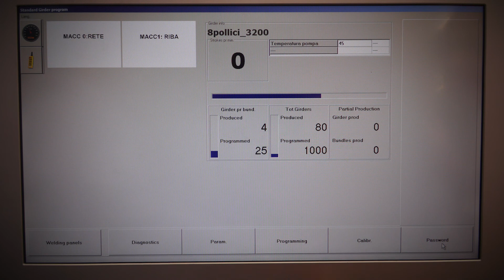MTP 200 - World System software ITA